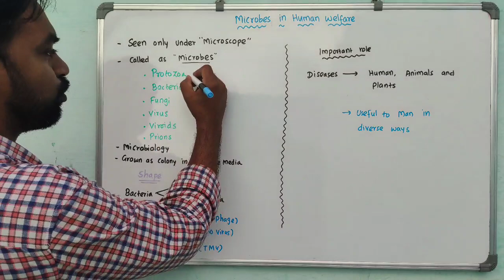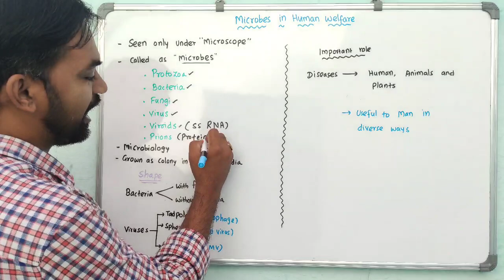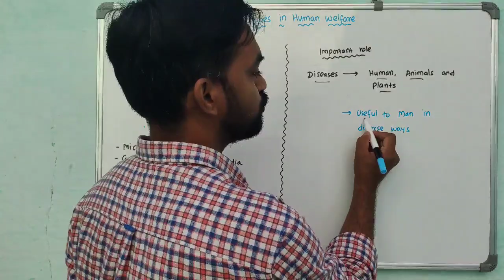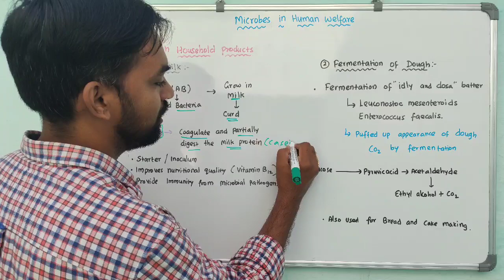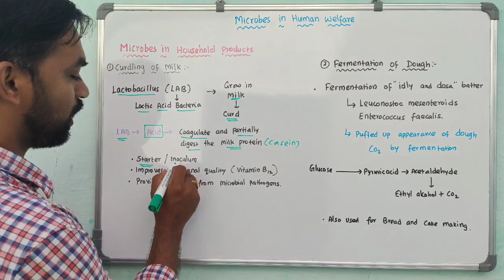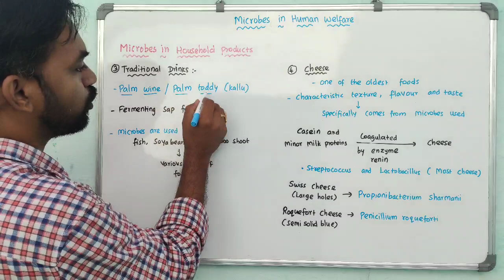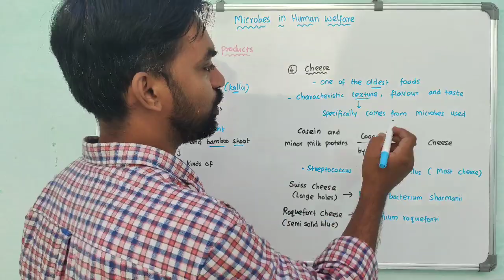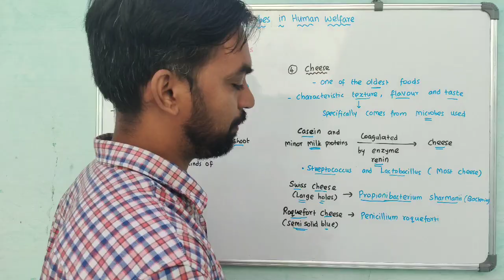Microbes in Human Welfare | Part 1 | Microbes in Household products